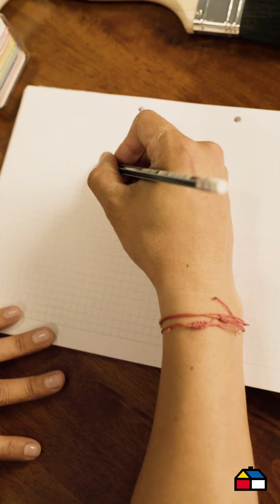¡Decora tu pared con bloques geométricos de color!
Aprende junto a Porfirio Castro a decorar las paredes de tus espacios favoritos con bloques geométricos de color. a través de nuestra APP Sodimac y por Venta telefónica llamando al .